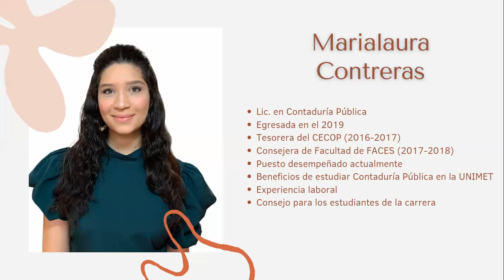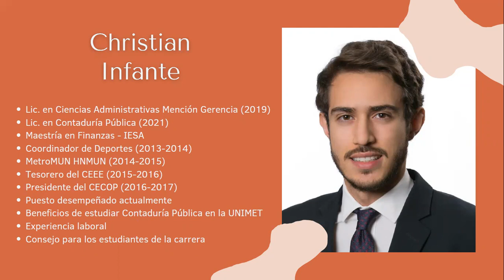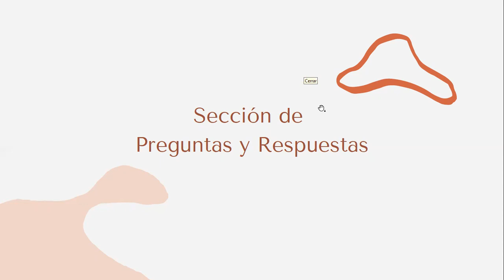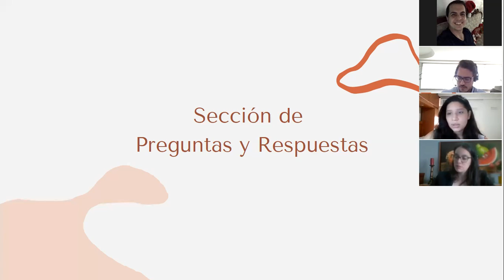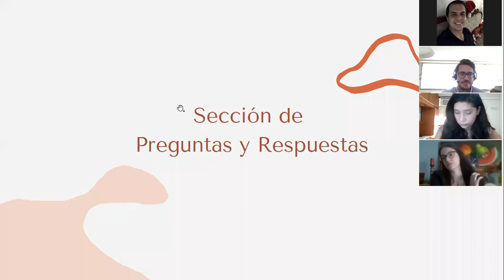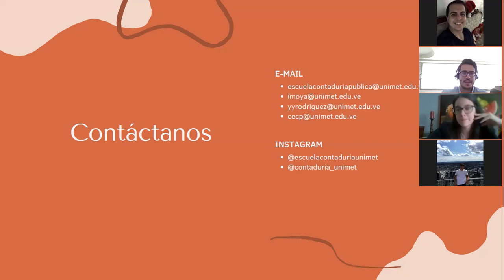Charla con egresados de Contaduría Pública en la UNIMET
El Centro de Estudiantes de Contaduría Pública de la UNIMET (CECOP) trae esta charla con egresados contadores que nos cuentan sus experiencias en el mundo laboral relacionado a la contaduría.